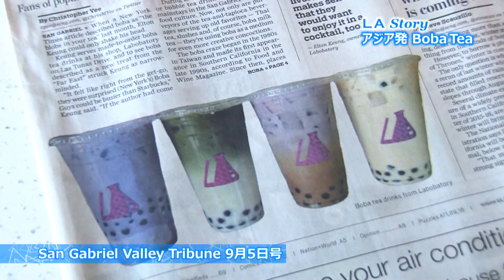LA Story : アジア発 人気のBoba Tea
アート、ファッション、グルメ、ハリウッドなど様々なストーリーがあるロサンゼルスからお届けする「LA Story」。台湾生まれの大人気ドリンクBoba Tea、進化した最新トレンドをご紹介します。

チーズフォームがトッピングされたBoba Teaが人気のこのお店。カリフォルニアの牛乳で出来た良質のクリームチーズにミルク、少量のヒマラヤ岩塩を加えて毎日手作りしています。ロサンゼルスでチーズティーを出したのはこのお店が初めてなんだとか。

ポップで色鮮やかで、パーティーにぴったり！？